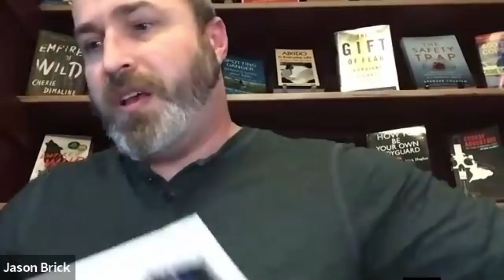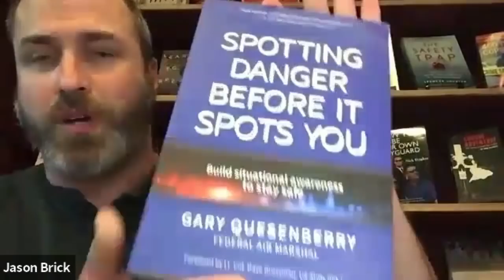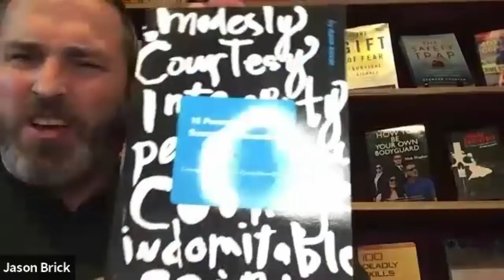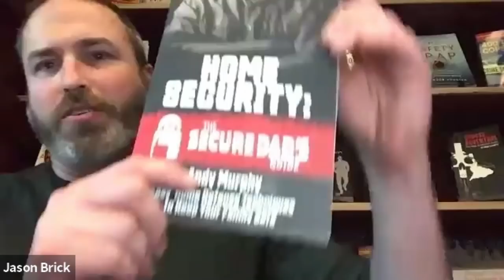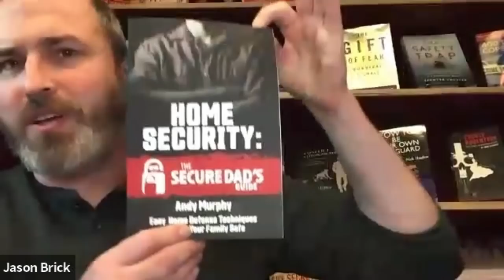EPISODE 100 Family Safety Livecast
Celebrating our 100th episode with 100 minutes of live Q&A with multiple guests of show past and future. Join us for an on-point discussion covering multiple topics of family safety from some of the smartest and most accomplished people in the field.

Guests on today's show:

-Gary Queenseberry, author of "Spotting Danger Before it Spots You"
-Dawn Armstrong, founder and CEO of ThinkSafeSeminars
-Teja Van Wicklen, martial arts master
-Alain Burrese, author of "Survive a Shooting"
-Dave Kovar, martial arts master and anti-bullying coach
-Andy Murphy, host of The Secure Dad podcast
-Ron Cecil, masculine wellness coach
-John Kreise and John Hill of Shield Protection Products
-Brandy Champeaux, communications coach
-Rita R. Robison, product safety journalist and author

Thank you all for your love and support! See you for episode 101!